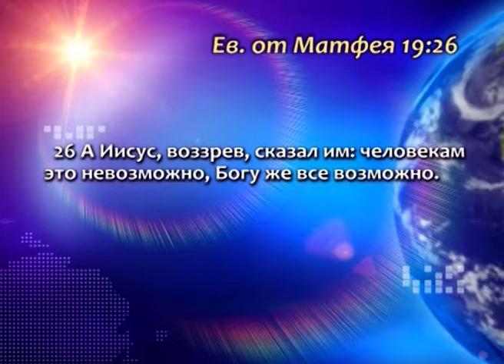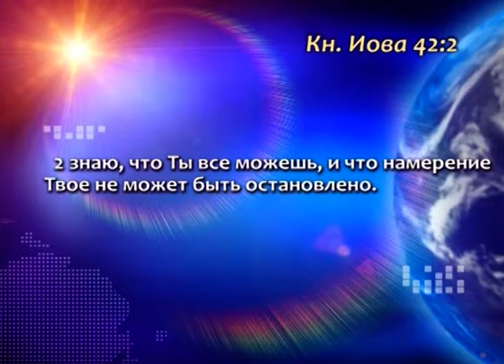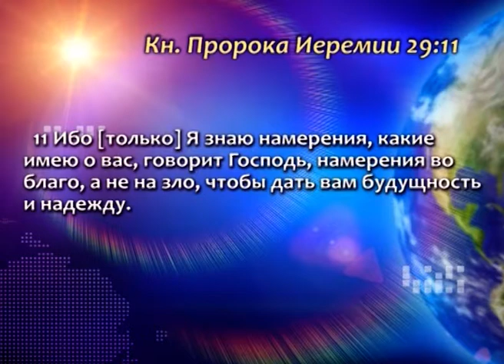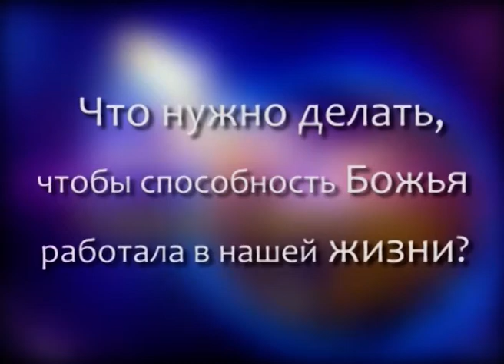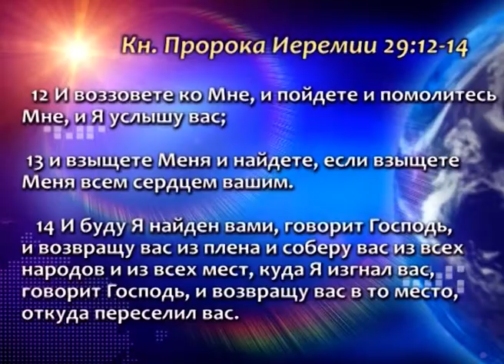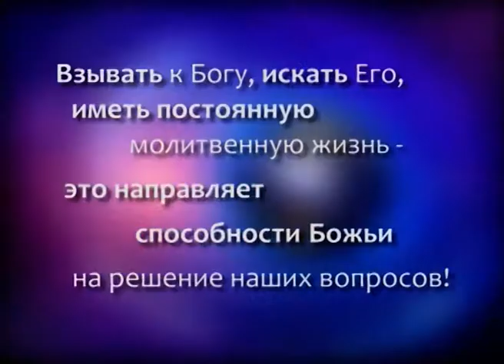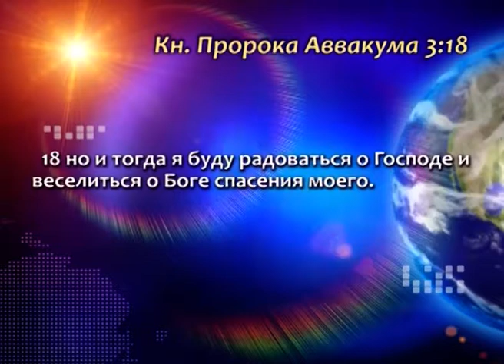Бог, для которого все возможно. «Голос Победы» (616)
Наш Бог таков, что для Него все возможно. Бог не только может решать наши вопросы, Он хочет это делать. Его намерения не могут быть остановлены. Никто, ничто и никогда не может Его остановить.

Если вы человек, который идет по жизни с Богом,  то ничто, и  никто не сможет вас остановить. Единственные, кто могут это сделать – это Бог и вы сами.

В  Библии есть понятие Божьих обетований. Это Божьи намерения по отношению к нам через Иисуса Христа. Это настолько сильные намерения Божьи, что для того, чтобы они появились, понадобилась смерть Иисуса Христа. Божьи обетования – это самые мощные утверждения на Земле, потому что они гарантированы смертью Сына Божьего.